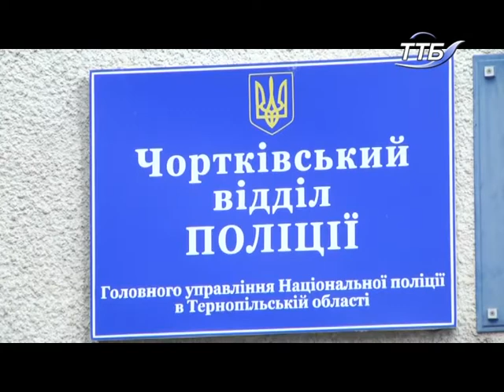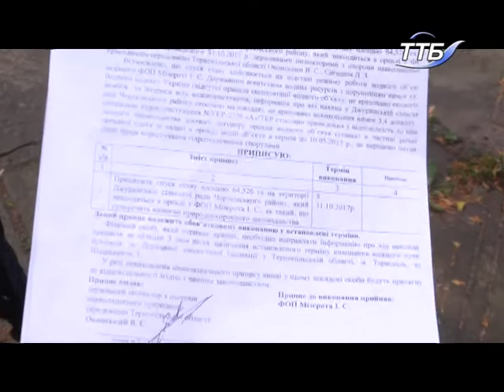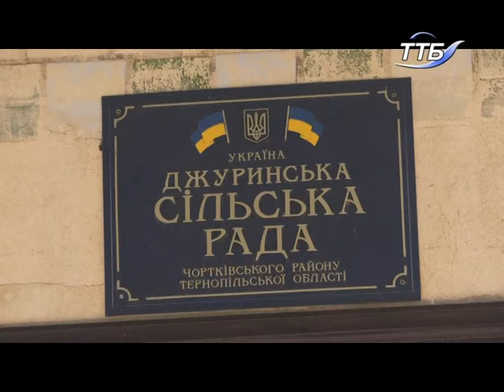Конфлікт у селі Слобідка Джуринська